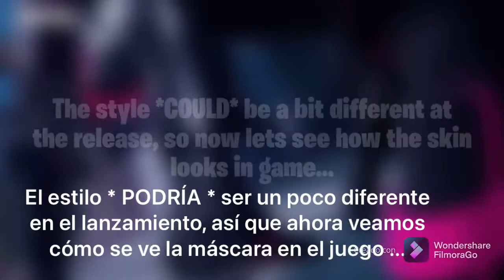Escaparate TEMPRANO de estilo extra de CHAOS ORIGINS(Diseño primeras sombras de FortniteCrew)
Por:Dr Cacahuette